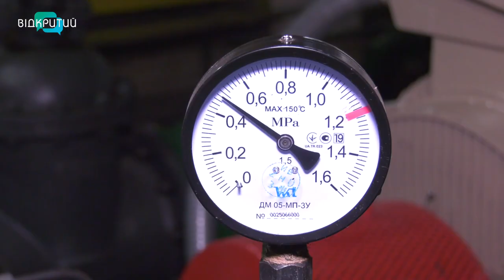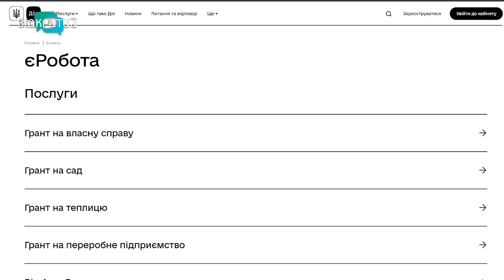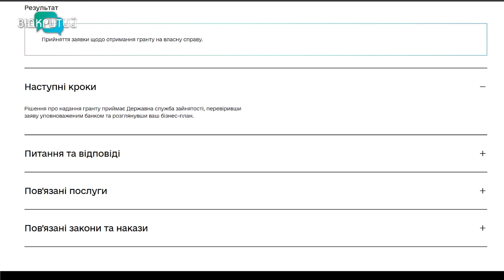Новини OPEN NEWS від 16 грудня 2022 року 13:15